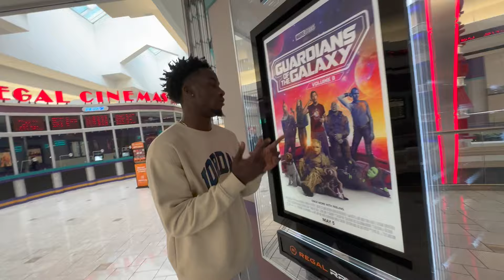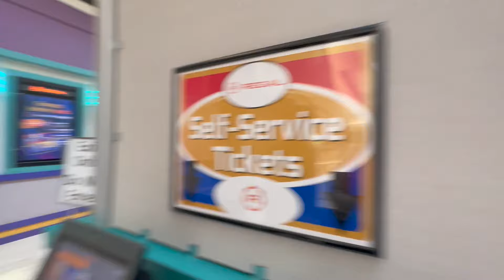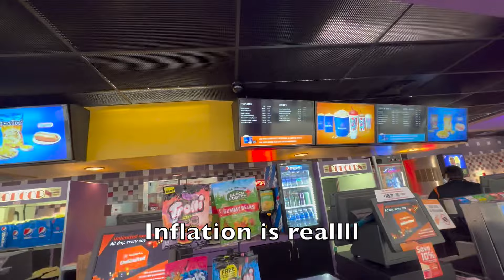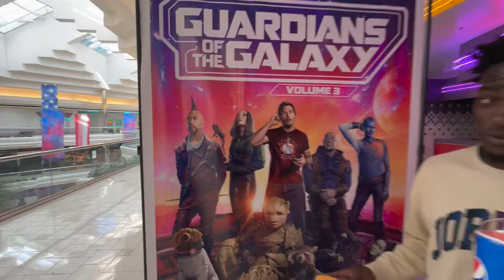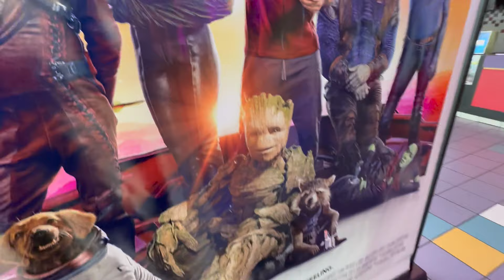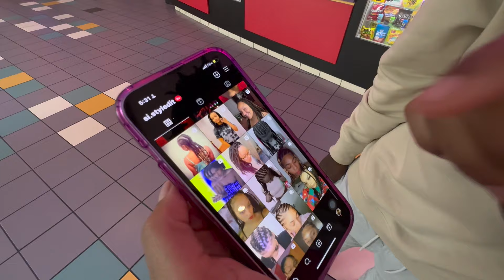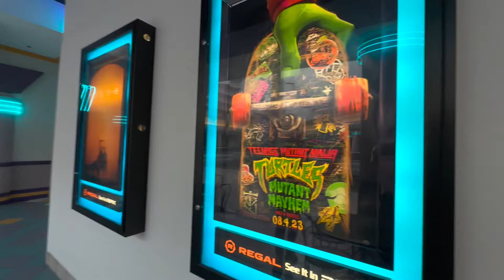Guardians of the galaxy Vol.3 VLOG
Took me a while to post another vlog but we are backkkkk its finally HEREEEEE
Tune in to my other videos on my channel!!

BECOME A MEMBER and SUPPORT the GOATFAM today!!